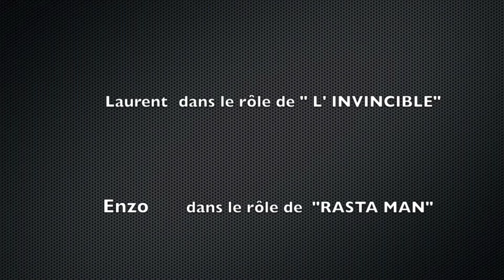Poudre sur Gourette 2- Février 2013